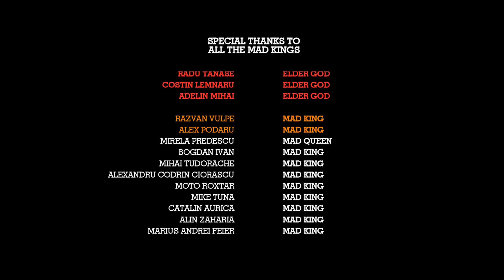Jon Snow se intoarce???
Dupa 2 zile de zvonuri si propaganda iata si ce se intampla de fapt.